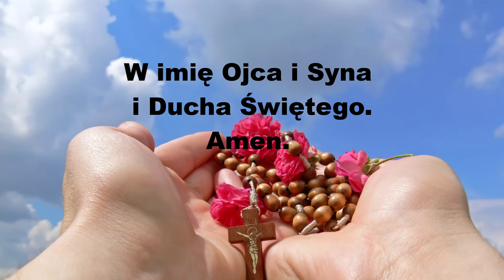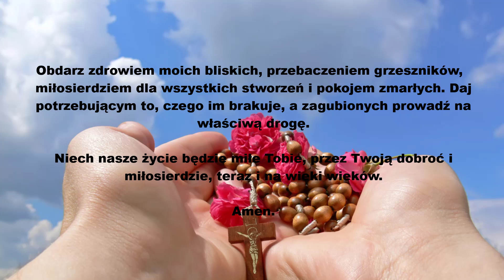🙏🙏🙏Niedzielna Modlitwa o Miłosierdzie i Błogosławieństwo. Siła Modlitwy.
Niedzielna Modlitwa o Miłosierdzie i Błogosławieństwo

Ta modlitwa jest pełna pokory i wiary, skierowana do Boga Ojca w niedzielny dzień, który jest czasem oddawania czci i chwały. Zawiera prośby o wyzwolenie dla uciśnionych, ulgę dla cierpiących, uzdrowienie dla chorych oraz powrót dla tych, którzy są daleko od domu. Modlitwa obejmuje także prośby o zdrowie dla bliskich, przebaczenie grzeszników, pokój zmarłym i Boże miłosierdzie dla wszystkich stworzeń. Jest to wezwanie do Boga, aby prowadził zagubionych i obdarzał potrzebujących swoimi łaskami, z nadzieją na życie zgodne z Jego wolą.